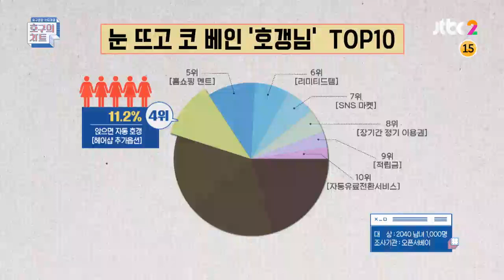컨설팅이 들어가는 순간 혹하는 결혼 준비 단골 멘트 ＂평생 한 번인데..＂ 호구의 차트(hoguchart) 1회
스드메에 욕심이 없었던 성규의 아내
컨설팅이 들어가는 순간
혹하게 되는 결혼 단골 멘트
＂평생 한 번 하시는 건데..＂